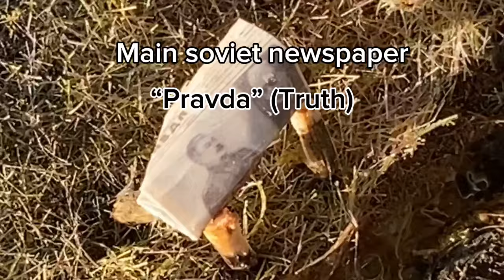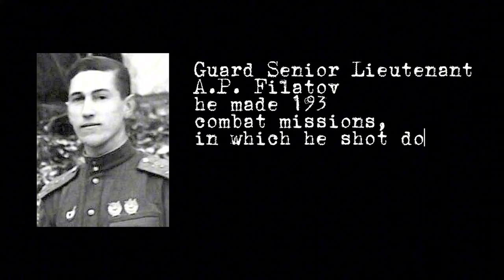Building diorama with WW2 fighter P-39Q Airacobra. Dedicated to Soviet fighter pilots of W.War II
Building diorama with model of
Part-2
Building diorama “Smoke break”
with WW2 fighter P-39Q Airacobra.
"Soviet Guard Reg"
Dedicated to Soviet fighter pilots of World War II
Kit: “Special Hobby” 1:32
Figures: “ICM” 1:32
P-39 “Aircobra”
flown by Alexander Filatov.
Senior lieutenant, commander of the 2nd squadron. He was the best pilot of the 30th Guards Fighter Aviation Regiment.
Conducted 35 air battles, personally shot down 19 (or 21) aircraft and 4 in a group.
His bird is painted in the standard American olive drab color, with Soviet markings applied over the US ones.
Alexander Pokryshkin
(Soviet AS number 2), called P-39, his favorite plane!
“Airacobra” was equipped mainly by the Guards regiments, and the most effective aces of the Red Army Air Force chose this particular machine:
Grigory Rechkalov, Alexander Klubov, Nikolai Gulaev, Pavel Kamozin, brothers Dmitry and Boris Glinka!
By the way, many of them removed the wing machine guns (as in my diorama) to reduce weight (and therefore increase speed and maneuverability), and a couple of well-aimed shots from the powerful central 37 mm cannon were enough for Messer.